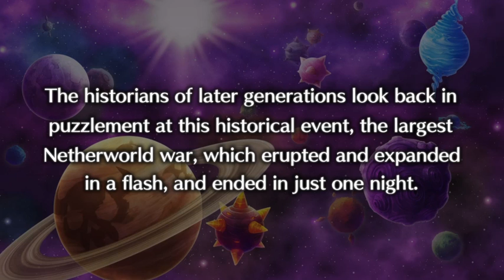Disagea 5 Demo Playthrough (Part 1)